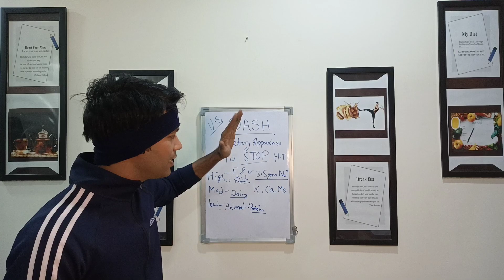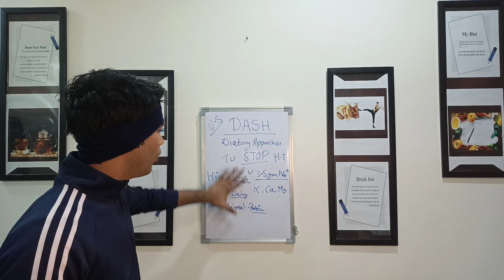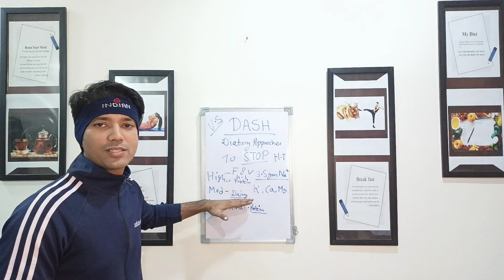WHAT IS DASH DIET | DIET TO TREAT HYPERTENSION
DASH DIET IS DIETARY APPROCHES TO STOP HYPERTENSION AND USED AS ANTIHYPERTENSIVE DIET GIVEN BY INSTITUTE OF HEART ,LUNGS AND BLOOD OF UNITED STATE TO STOP HYPERTENSION
WE PROVIDE SOLUTION FOR HEALTHY LIFE WITH THE HELP OF MOST EFFECTIVE DIET FOR GOOD HEALTH AND WEIGHT LOSS